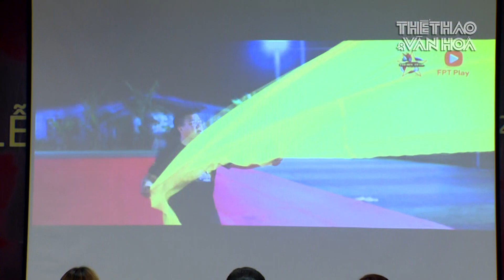Đại kỳ nhuộm đỏ sân Mỹ Đình tiếp lửa tuyển Việt Nam đấu Trung Quốc I VÒNG LOẠI WORLD CUP 2022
Hội CĐV Vietnam Golden Star Ngôi sao vàng Việt Nam  VGS đã tổ chức chương trình ra mắt đại kỳ 3 nghìn mét vuông tại Thành phố Hồ Chí Minh nhằm cổ vũ cho các đội tuyển bóng đá Việt Nam trong thời gian tới.
Vietnam Golden Star - hay Hội CĐV Ngôi sao Vàng Việt Nam là hội cổ động viên quy mô và cổ vũ chuyên nghiệp nhất Việt Nam. Trong 5 năm qua, thủ lĩnh của VGS - chị Đỗ Hoàng Yến đã kêu gọi nguồn lực xã hội để may 5 lá cờ có kích thước 450 mét vuông nhằm "tiếp lửa" cho các đội tuyển bóng đá Việt Nam ở các giải đấu lớn. Đại kỳ thường được đưa lên khán đài và bung hết ra khi đội tuyển chào cờ trước trận đấu và khi đội nhà ghi bàn thắng.
Đại kỳ thứ 6 do Hội CĐV Ngôi sao Vàng Việt Nam tự may có kích thước lên đến 3 nghìn mét vuông đã sẵn sàng "tiếp lửa" cho đội tuyển Việt Nam trong trận tiếp Trung Quốc trên sân Mỹ Đình ở vòng loại thứ 3 World Cup 2022 vào ngày 1 tháng 2 tới.
Việc may đại kỳ lớn kỷ lục Việt Nam này được các thành viên của hội lên kế hoạch và chuẩn bị từ hơn 1 tháng trước. Hội CĐV Ngôi sao Vàng Việt Nam cùng nhà đồng hành FPT Play hỗ trợ di chuyển ra Hà Nội vào ngày 27-1.
Lý giải về việc may đại kỳ, Chủ tịch Hội CĐV Ngôi sao Vàng Việt Nam Đỗ Hoàng Yến cho biết nếu không có khán giả do ảnh hưởng của dịch Covid-19 vừa qua thì lá đại kỳ sẽ thay mặt hàng triệu cổ động viên Việt Nam xem trận đấu qua truyền hình cổ vũ đội tuyển.
Đại kỳ này sẽ lấp đầy 1 phần 4 khán đài sân Mỹ Đình và được huy động kinh phí từ các thành viên trong hội cũng như quyên góp từ nhiều mạnh thường quân.